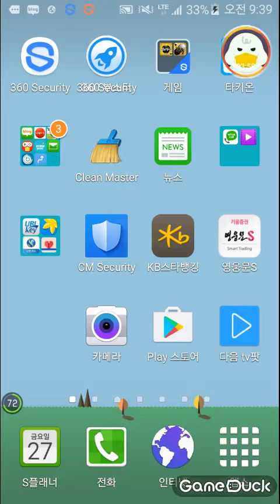영진약품 보성파워텍 셀루메드 5월27일 오전상황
보성파워텍 샐루메드